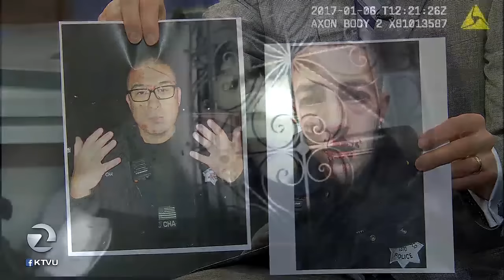SFPOA President Martin Halloran on KTVU The Four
SFPOA President Martin Halloran on KTVU The Four on January 19th, 2017